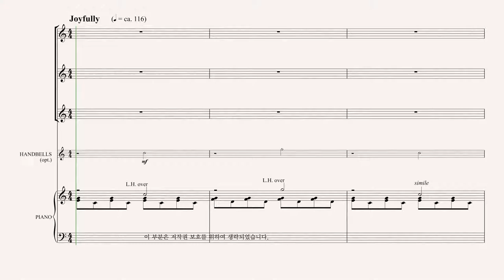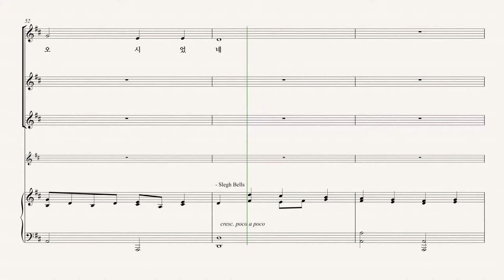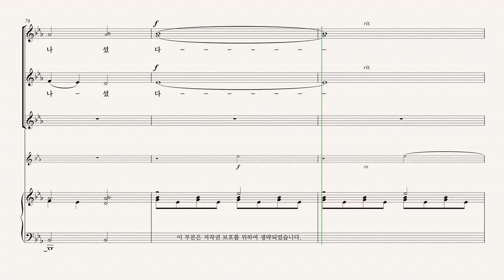[성탄절 칸타타 '약속의 빛'] Joseph M. Martin '06.메아리 캐롤' PART 2 파트 듣기